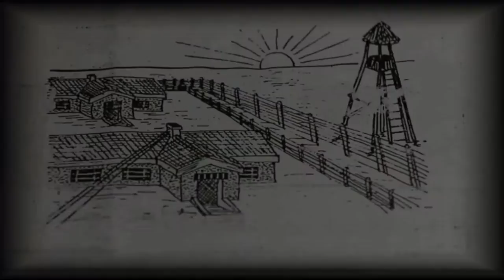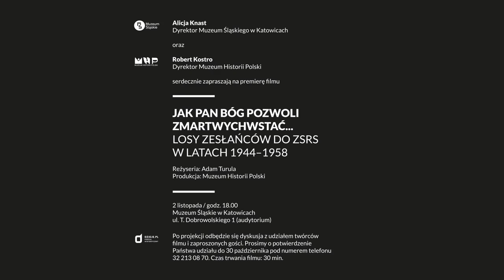JAK PAN BÓG POZWOLI ZMARTWYCHWSTAĆ ZWIASTUN PREMIERY FILMU mp4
Film, przygotowany dla Muzeum Historii Polski, powstał po wielu miesiącach pracy reporterskiej i historyczno-dokumentacyjnej. Jak Pan Bóg pozwoli… to efekt podróżowania z kamerą przez 5000 km, rejestracji 40 godzin relacji 40 świadków oraz niestrudzonej pracy przy montażu. W rezultacie powstał 31-minutowy film, próbujący przybliżyć losy zesłańców do ZSRR – temat, który nadal nie zaistniał dostatecznie w świadomości wielu Polaków.
Co istotne, korzystając z niepublikowanych dotąd fotografii, dokumentów i pamiątek rodzinnych świadków tej bolesnej historii, reżyser nakreślił obraz aresztowań, internowań, w końcu wywózek do ZSRS w szerszym kontekście.
Wkraczająca na dawne tereny RP Armia Radziecka w pogoni za wycofującym się wojskiem hitlerowskim rozpoczyna realizację zadania pacyfikacji antysowieckich nastrojów oraz zapewnienia siły roboczej dla osłabionej gospodarki radzieckiej. Tak rozpoczyna się od 1944 roku nieprzerwany transport na Wschód ludności pochodzącej z różnych warstw społecznych. Wśród zesłanych znajdowali się żołnierze, działacze podziemia, cywile, wykwalifikowani robotnicy oraz zwykli pracownicy traktowani uznaniowo jako Niemcy. Dotyczyło to głównie mieszkańców Śląska, Pomorza, Warmii i Mazur. Kres II wojny światowej nie powstrzymał represji, zwłaszcza na terenie dawnych polskich Kresów Wschodnich.
Reżyser filmu Adam Turula zajmuje się problematyką represji i zsyłek od dłuższego czasu. W tym roku Muzeum Śląskie miało zaszczyt organizować premierowy seans wcześniejszego filmu Adama Turuli poruszającego problem wywózek ze Śląska w 1945 roku (Tragedia Górnośląska 1945, reż. Adam Turula, Aleksander Fudala).
Po seansie odbędzie się otwarta dyskusja, w której przedstawione zostaną wątki podjęte w filmie. Podczas spotkania chcemy również uzupełnić tematykę dokumentu o kontekst śląski i o bezpośrednią relację bohaterów dokumentu.
Wstęp na seans jest bezpłatny. Obowiązuje rezerwacja miejsc do 30 października lub do wyczerpania wejściówek w kasach Muzeum Śląskiego lub pod numerem telefonu .
Jak Pan Bóg pozwoli zmartwychwstać... Losy zesłańców do ZSRS w latach 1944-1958
Film dokumentalny
Reżyseria: Adam Turula, Studio Arka Górnośląska
Produkcja: Muzeum Historii Polski, 2016
Czas trwania: 31 minut